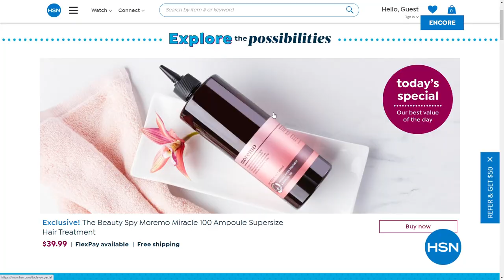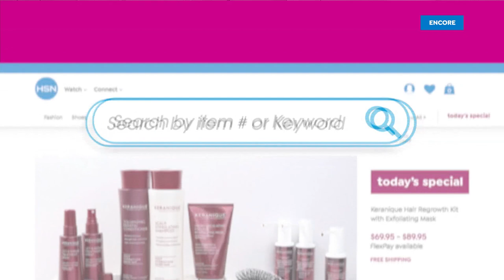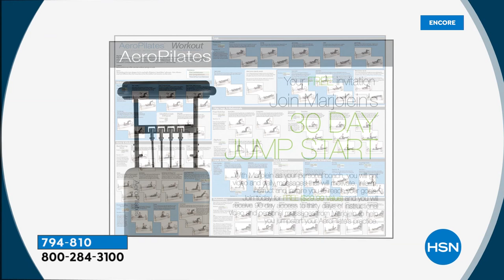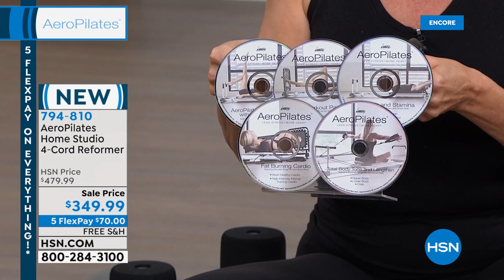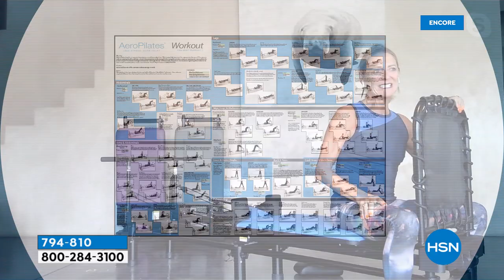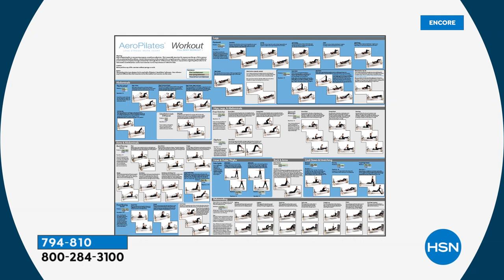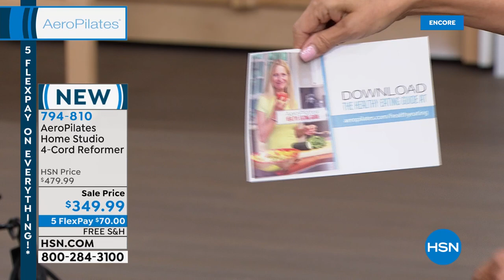HSN | AeroPilates Home Studio 01.26.2022 - 04 AM